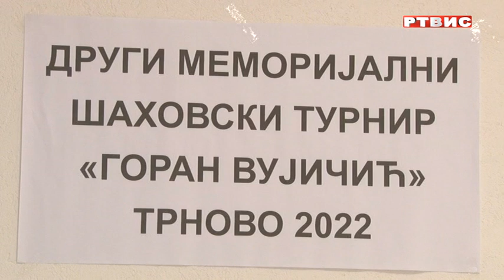TRNOVO, MEMORIJALNI ŠAHOVSKI TURNIR "GORAN VUJIČIĆ", prilog RTVIS, 17.04.2022.